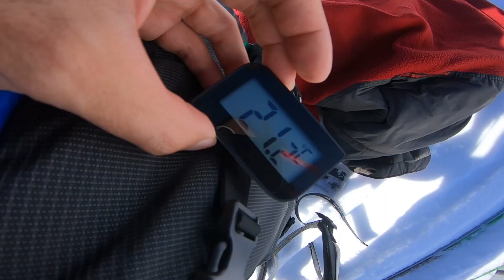Ski touring on Omu peak - shot on POCO X3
Omu peak is one of the highest summits of the Romanian Bucegi mountains. With its 2505 m of altitude it is pure joy to climb it no mater the season, winter or summer. Here we make a ski touring trip, on perfect weather, climbing on Ialomita valley then descending via Batrana mountain refuge. The nicest part of the trip was towards the end when the last minutes of light caught us passing the shepperd's lodge, a place of infinite silence and beauty.

This trip was also  a good opportunity to test the new Xiaomi POCO X3 smart phone. I used it to film and take pictures the entire day, and I must say that I was truly impressed. Three features I liked best: the image stabilization mainly, present on all 3 cameras and the cameras themselves, with 3 fixed focus lengths - normal or wide, ultra wide and tele. I successfully used each one accordingly, as the environment and scenery was ever changing. Last but not least I was really amazed how well the phone filmed and took pictures in low light. The evening shots are not bad at all!

Songs:
MayTrix - In Your Eyes
Josselin Bordat - Galactic Design